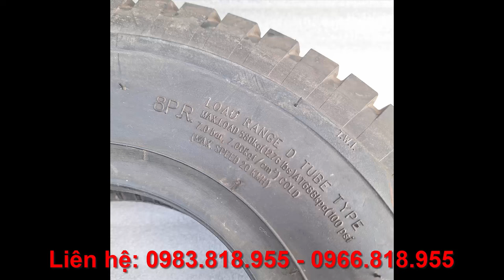Lốp 500 - 8 hàng siêu tải LỐP XUẤT KHẨU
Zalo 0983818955